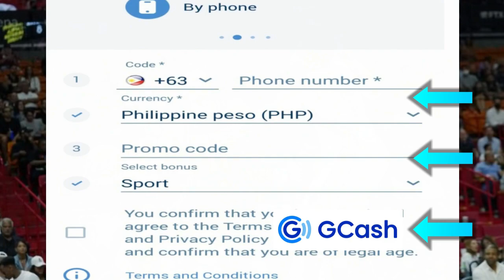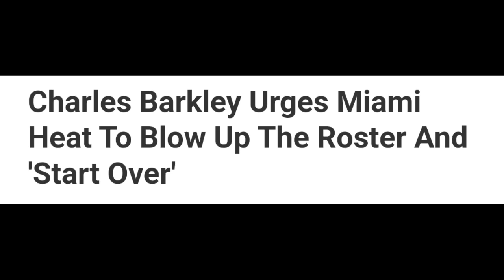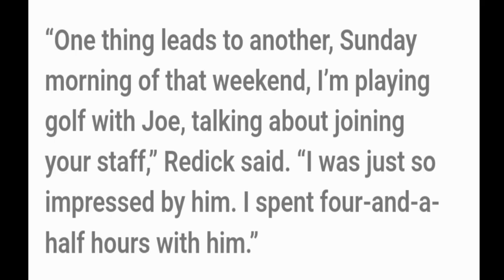LAKERS TAPOS na kay NUNN | Luka NAPIKON sa KAKAMPI | REDICK HAHABOL sa CELTICS | BUWAGIN ang HEAT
Mga IDOL, ang pag uusapan nga natin ngayon sa ating bagong video ay tungkol naman kay Jj Redick. Sabayan narin natin ng ibang balita.